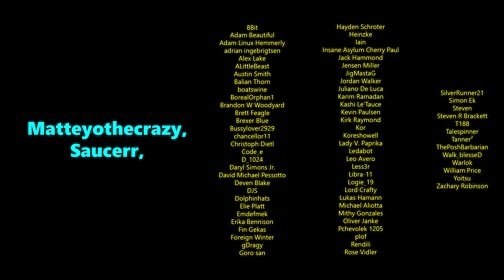Being Polite Is Oppression (I'm not kidding)